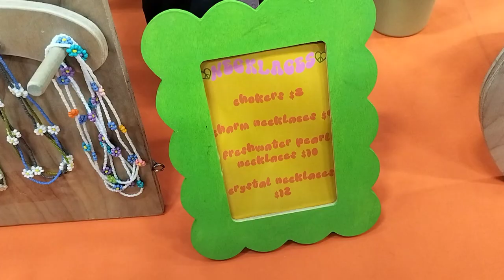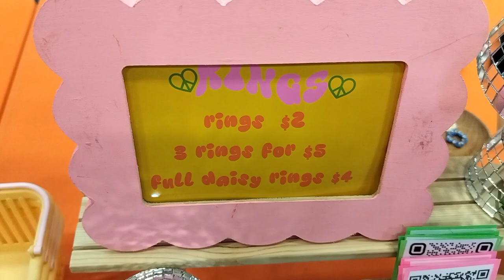6 Haliday Boutique CHSD